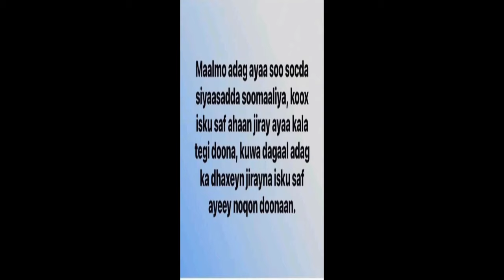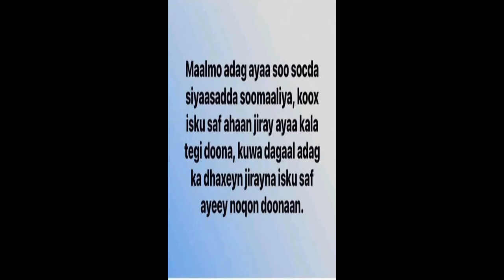DEG DEG; Faarmaajo oo qal qal kubeeray Xasan Sheekh iyo kooxdiisa, Sheekh Shariif oo asagana la ogaa